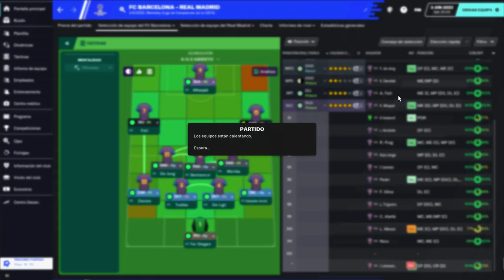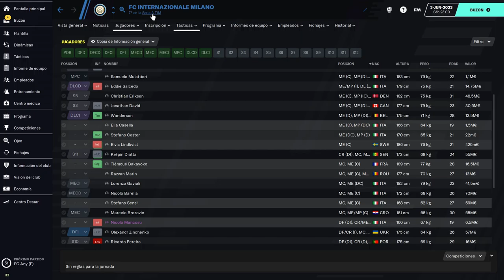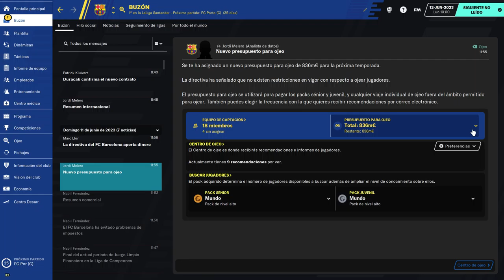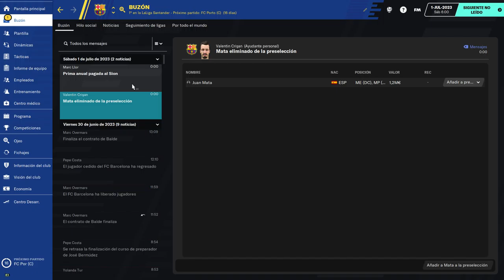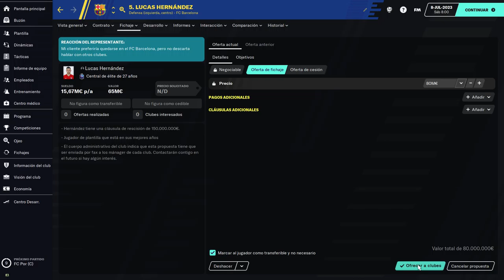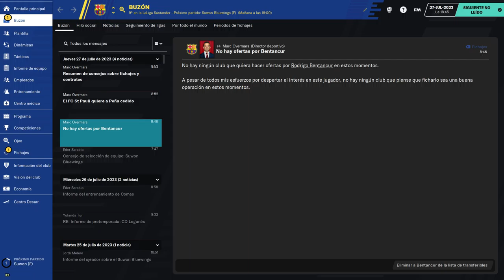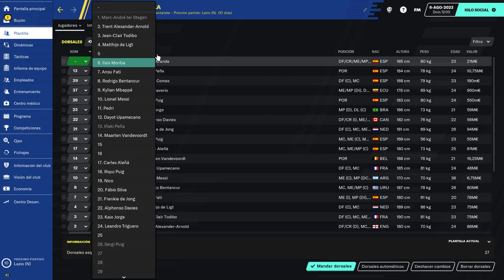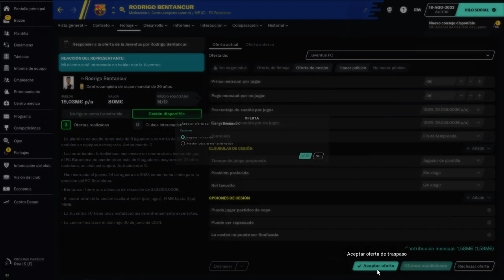BEST FOOTBALL MANAGER amazingadriano 29